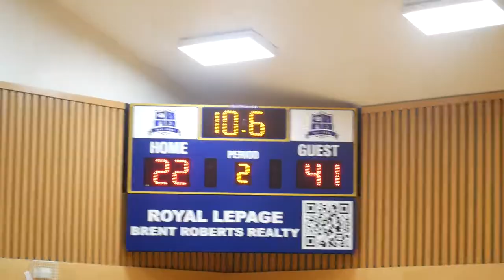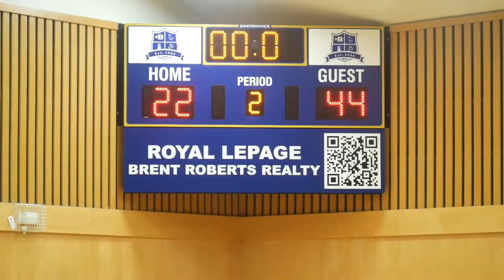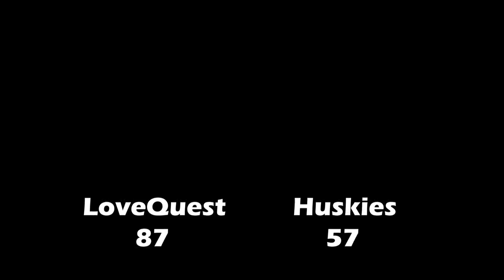2022 Surrey Fall Elite League - Love Quest vs Huskies - Roundball BC Mens Basketball League